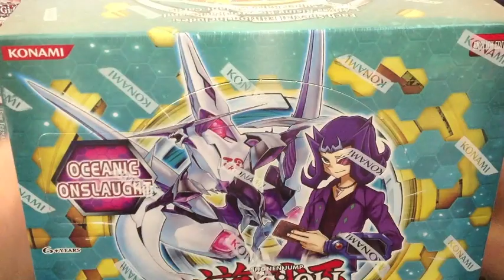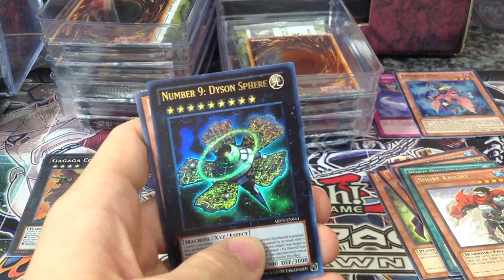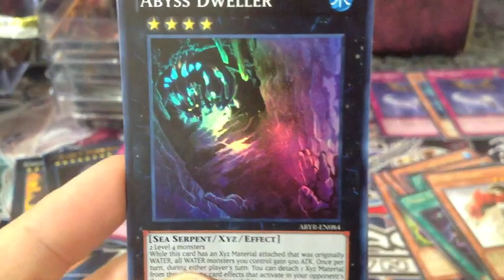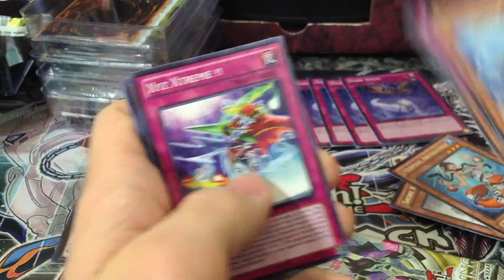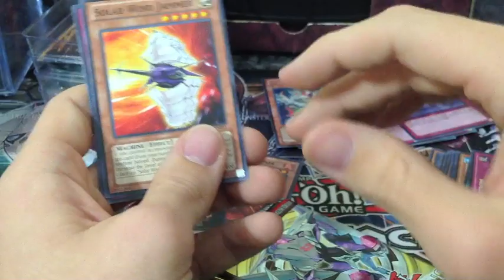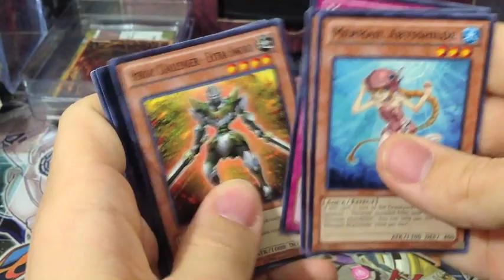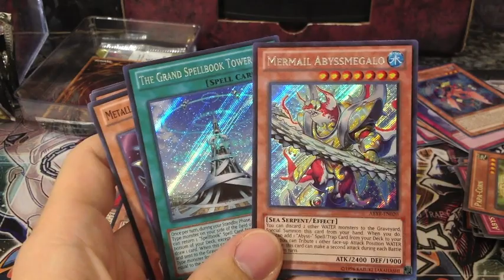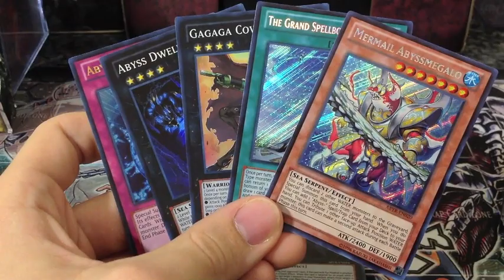Best!, Abyss Rising Special Edition Box Opening EVER!!! AMAZING!!!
Sorry for the long video and the cursing guys. But it is well worth the watch!!! TRUST ME!

JMinton09